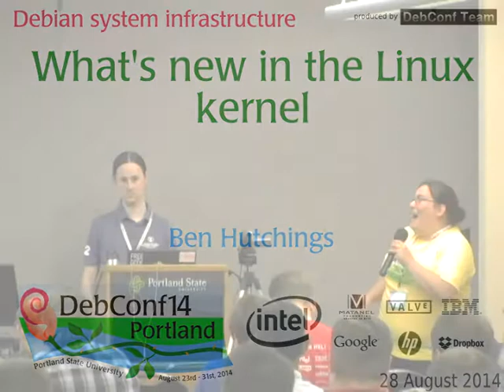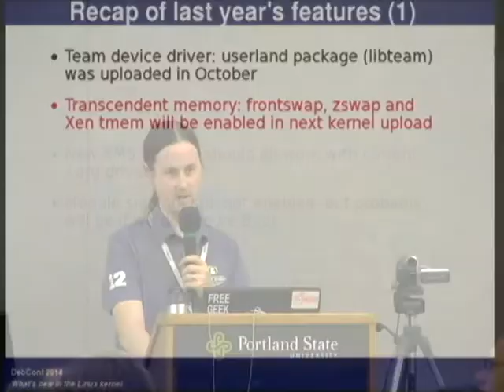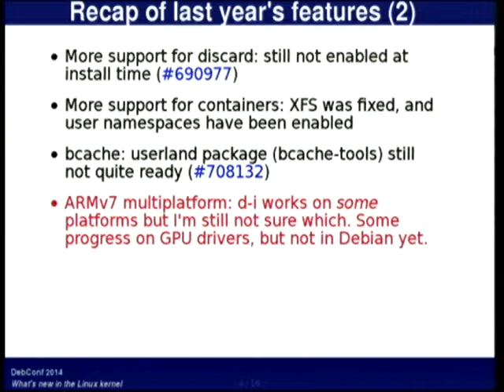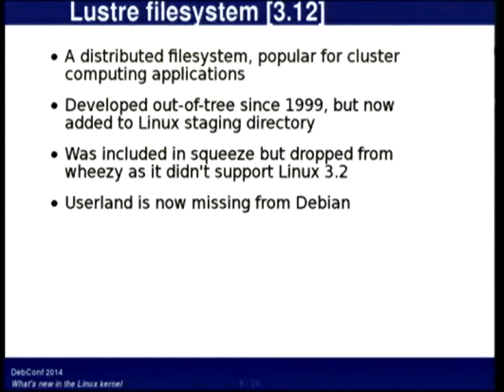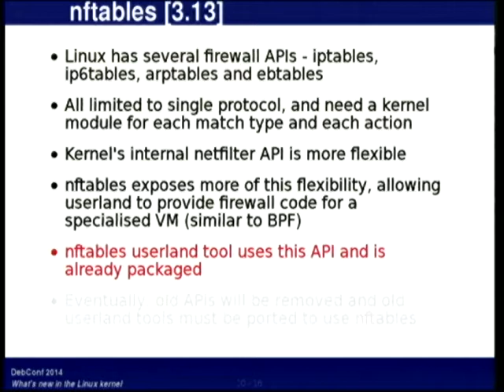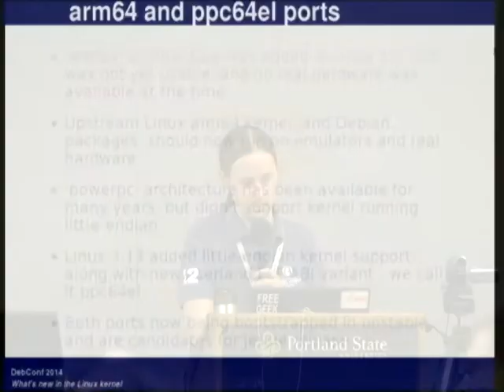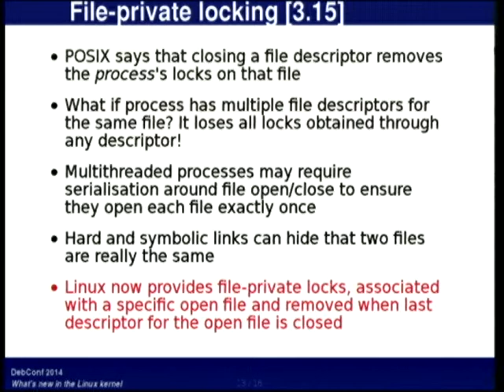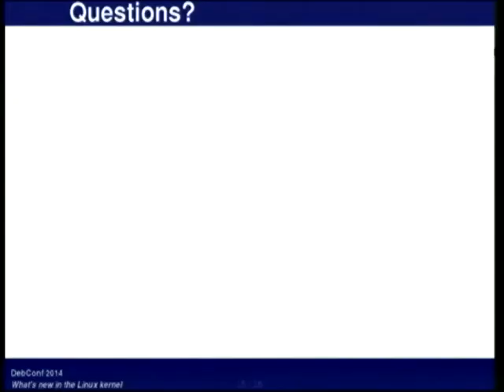What's new in the Linux kernel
by Ben Hutchings

Room: Room 327
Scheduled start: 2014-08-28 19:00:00